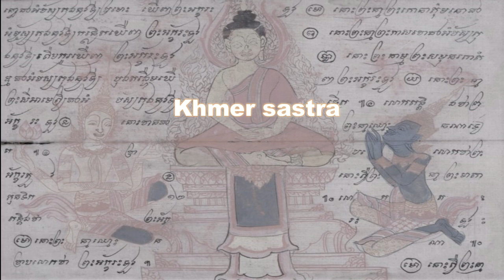Khmer sastra is a sastra, or manuscript, written during and after the Khmer Empire#cambodia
Khmer sastras are written in the pali language, and some in Khmer, on a variety of material, mostly dried palm leaves from the Corypha lecomtei palm tree, ordered and tied together in what is known as an olla book or palm-leaf manuscript. The tradition of producing olla books in Cambodia goes back as far as the influence of Indian civilization in the region and the tradition of Khmer sastras is at least contemporaneous with the introduction of Buddhism and other religions of Indian origin in the Khmer realm. Their presence in Cambodia is attested with certainty in a 12th-century bas-relief in the grandiose Angkor Wat temple, depicting an apsara (female spirit) holding an olla book.